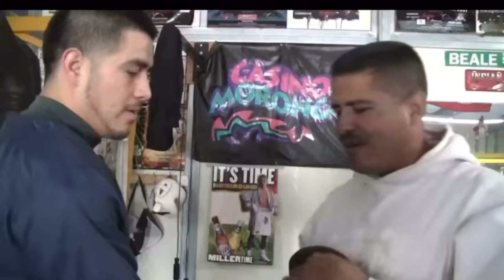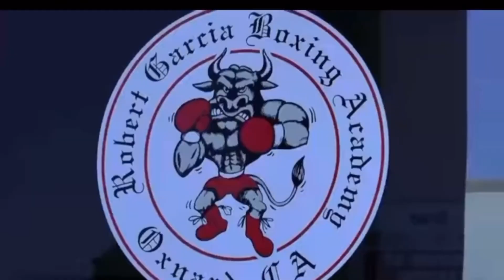HAPPY BIRTHDAY ROBERT GARCIA - CHECK OUT THIS ESNEWS DOC ABOUT HIM - ESNEWS BOXING